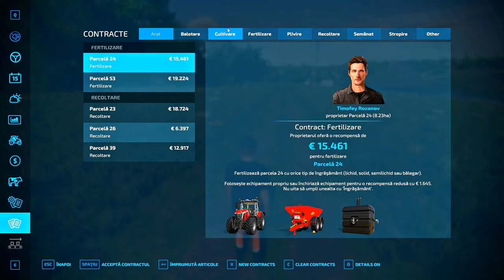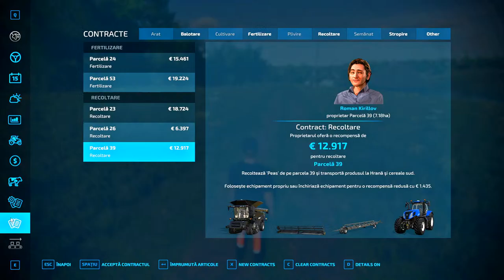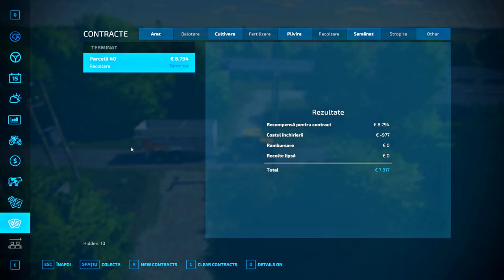👉Burlaki 2.0 v0.9.9.1 FS22 GAMEPLAY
Burlaki 2.0 v0.9.9.1 FS22

Credite:
M.Artemov